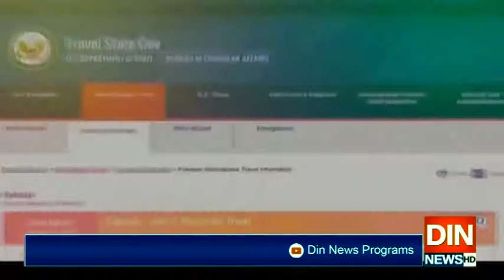پاکستان کیلئے برطانیہ کے بعد امریکا سے بھی اچھی خبر